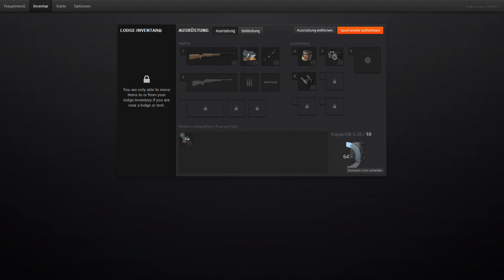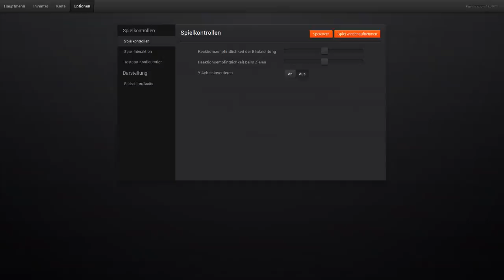Angezockt ###1 - theHunter [German HD]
Jo, ein ein kleiner Einblick in die Jäger "online" Simulation "the Hunter" aus den Augen eines Newbies, die ersten Minuten theHunter ohne Plan von mir gezockt, und was ich von dem Game halte :-)